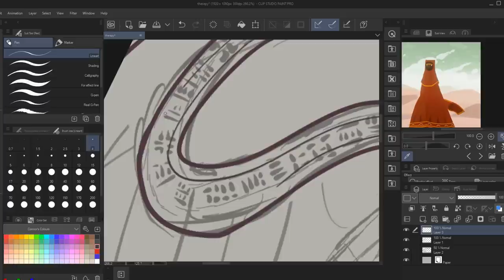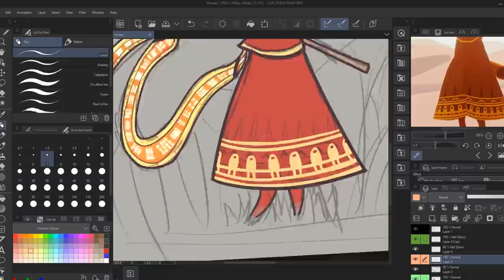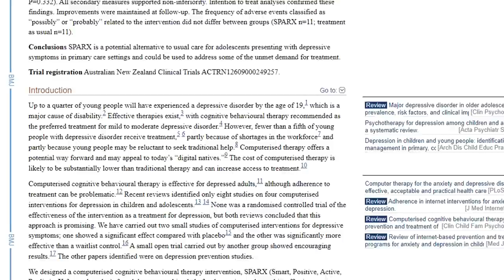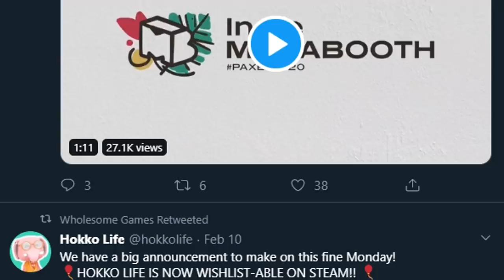Therapy Games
You're worth loving yourself.